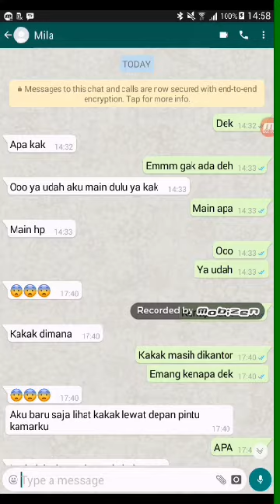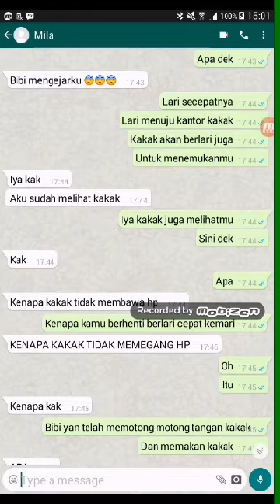[[■kanibal■]] - chat story